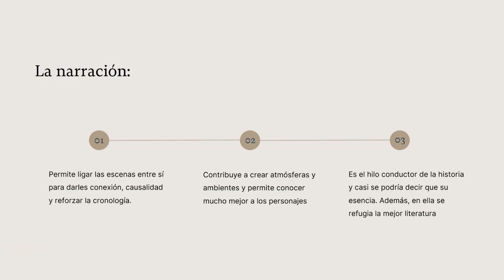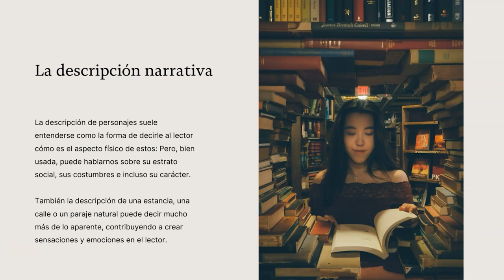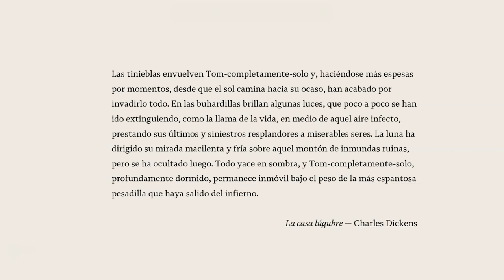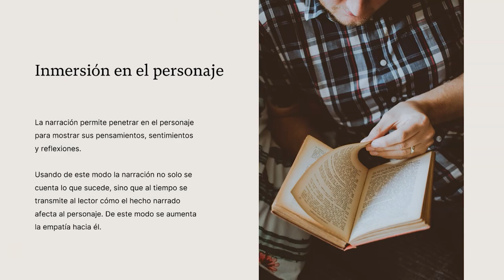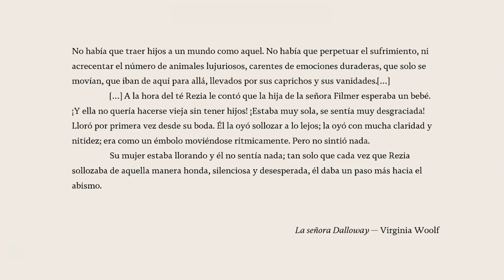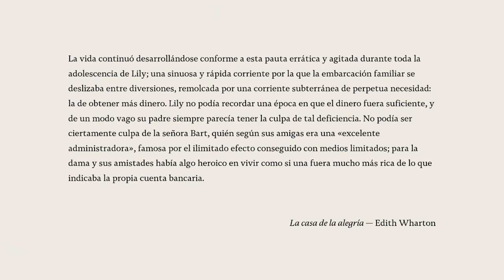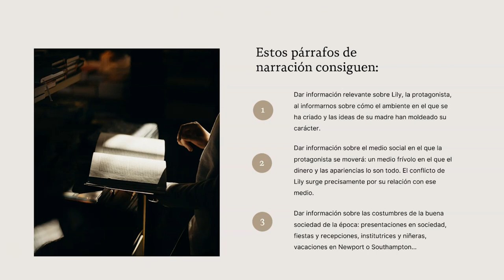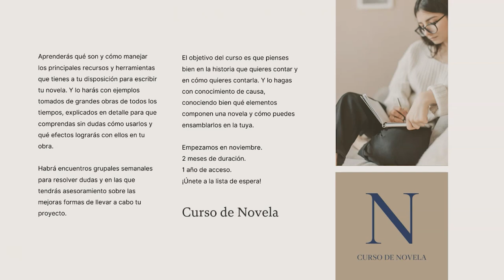Cómo USAR LA NARRACIÓN de forma EFECTIVA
La narrativa tiene una herramienta poderosa que permite ligar las escenas entre sí para darles conexión, causalidad y reforzar la cronología: la narración.

La narración, además, contribuye a crear atmósferas y ambientes y permite conocer mucho mejor a los personajes, porque a través de su discurso el narrador puede penetrar dentro de sus mentes para mostrar sus reflexiones y sentimientos.

En resumen, la narración es el hilo conductor de la historia y casi se podría decir que su esencia. Pero en ella, además, se refugia la mejor literatura. Si sientes que a tus historias les falta algo, tal vez lo que les falte es narración.

Hay diferentes modos de usar la narración. Vamos a repasar algunos para que sepas cómo puedes aplicarla en tus obras.